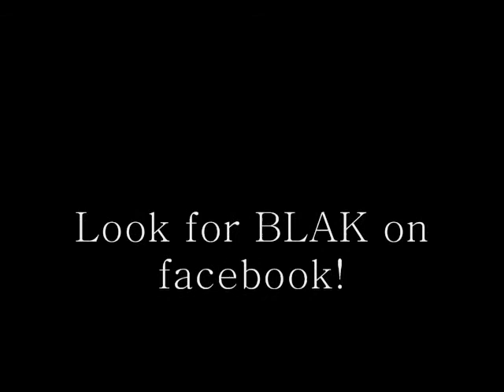BLAK- SCARRED live @ Bear's Place 6/8/11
From the debut show @ Bears place i Bloomington, in June 8th 2011